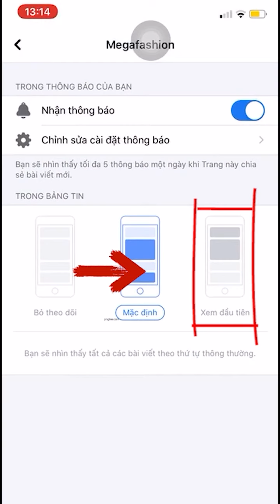[GÓC REVIEW] - MẪU ĐẦM QUỐC DÂN DÀNH CHO CÁC CHỊ EM.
- Một cách nào đó khiến bạn thoải mái mà vẫn nổi bật !!!.
- Megafashion giới thiệu đến bạn bộ đầm tay dài. Với thiết kế dáng suông, thiết kế tay đầm dáng dài , cổ đầm dáng cổ cao, xếp bèo, cổ đầm xếp ly. Đầm tone đen trơn. Mẫu đầm giản đơn nhưng không hề đơn giản dành cho các quý cô.